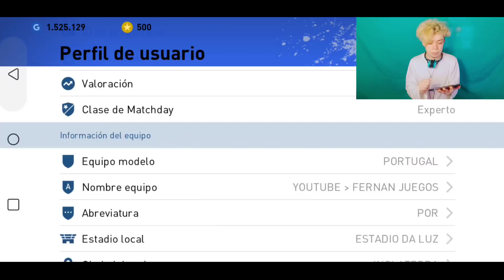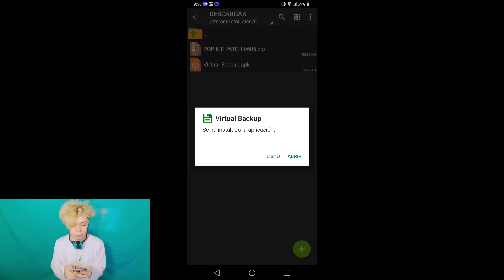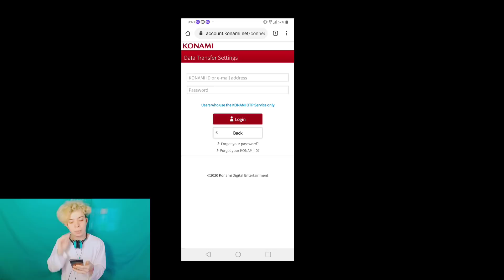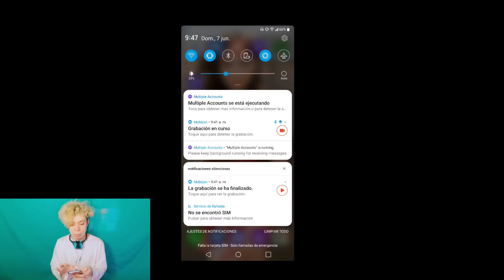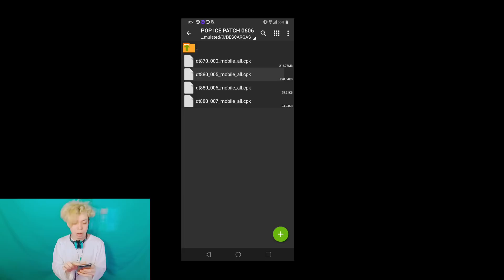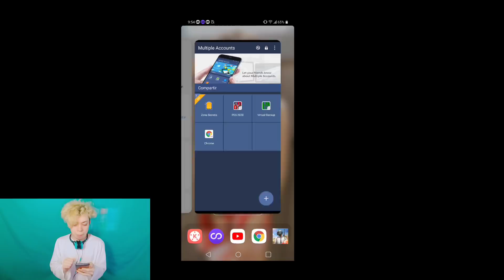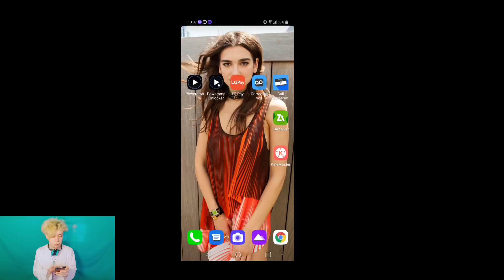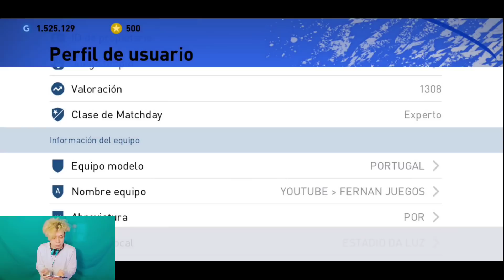COMO INSTALAR LOS PARCHES PES2020MOBILE TUTORIAL NARRADORES ARGENTINOS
euro PES 2020 Mobile Actualización 4.6.0 Review esto pienso primera parte

PES2020MOBILE
PES2020ANDROID
PESMOBILE2020
Fernan juegos
PES 2021
pes 2021mobile
pes2021
pes2021mobile
pes2021android
pes2021ios
pes21mobile
PES2022MOBILE
Sorteo
Sorteo monedas Myclub

COMO INSTALAR LOS PARCHES PES2020MOBILE *TUTORIAL* EL MEJOR PARCHE